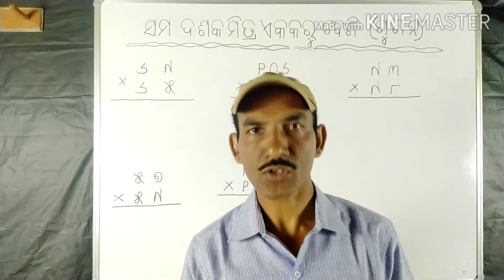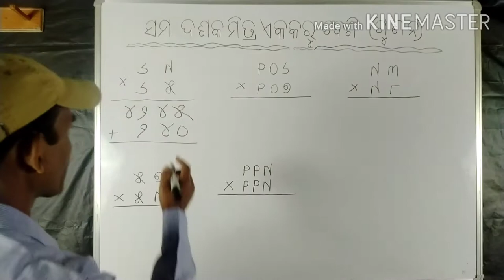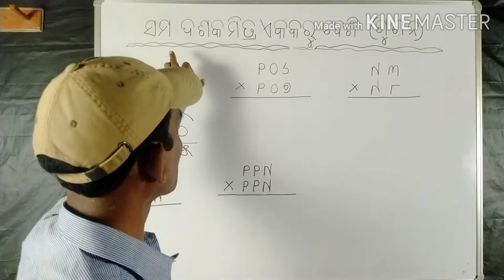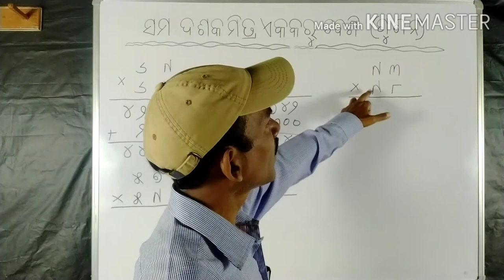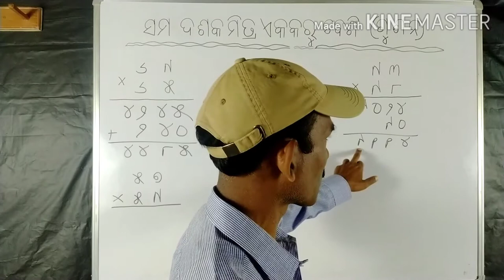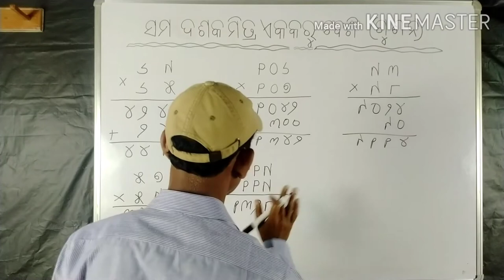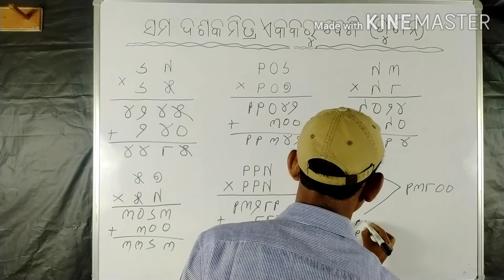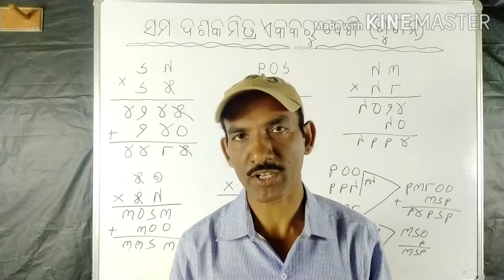(29) Sama Dasaka Mitra Ekaka Ru Besi Sankshya Manankara Gunana ( Multiplications in Sambalpuri .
The purpose of this video is to solve  Maths.problems where the  multiplicants and the multipliers having the same digits / numbers in it's ten's place and the addition of it's one's place digits is above the number 10 .
"Sama dasaka mitra ekaka ru besi sankshya manankara gunana" - Vedic Maths in Sambalpuri (Odia).